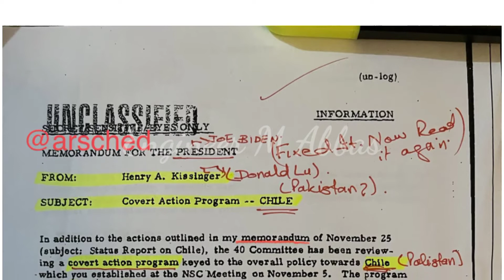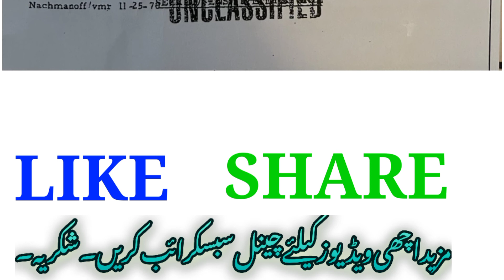Its UNCLASSIFIED Now@HaqeeqatTV @imranriazkhan1 @ArynewsTvofficial @SabirShakirARY @